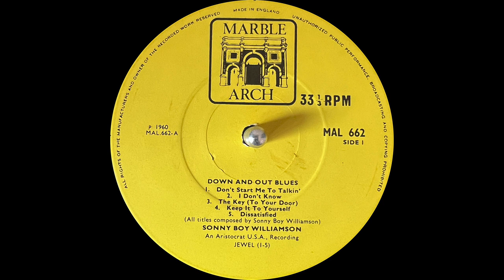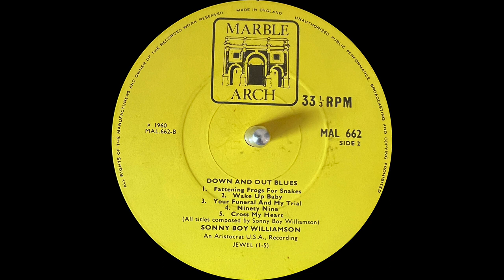Sonny Boy WIlliamson - B1 Fattening Frogs For Snakes - Down And Out Blues (Mono Vinyl 1966)